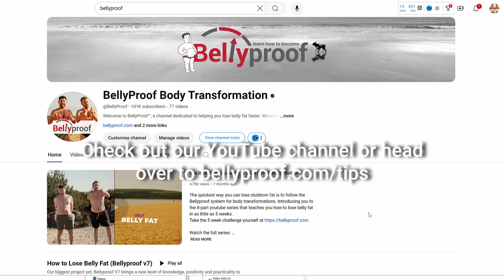Black Coffee for Weight Loss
Correctly using black coffee for weight loss can really give you a significant boost. Find out how to do it.

Weight Loss Tips #8 - Black Coffee for Weight Loss

Caffeine is one of the key nutritional supplements that are very useful for fat loss. Not only caffeine gives you energy and soften the perception of pain, which helps you feel more alert and push harder in the gym, it also does something else.

Caffeine boosts both cAMP (Cyclic-Adenosine-Monophosphate) and Adrenaline, both of which are key in the process of lipolysis (fat breaking) where the content of fat cells (triglycerides) is extracted in the blood stream and mobilized for burning.

Many fitness gurus have caught up with the benefits of coffee for weight loss but not everyone realize it has to be black, with nothing added, in order to maintain a fasted state.

00:00 Intro
00:13 Benefits of Black Coffee For Weight Loss
00:42 Cappuccino, Latte and Bulletproof Coffee
01:14 Caffeine in a Fasted State